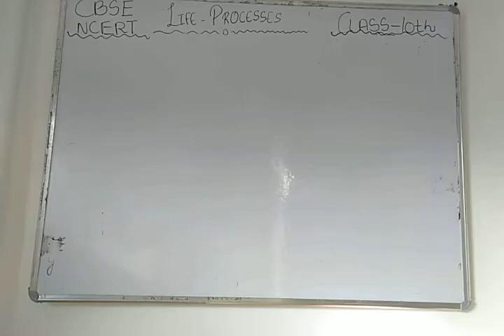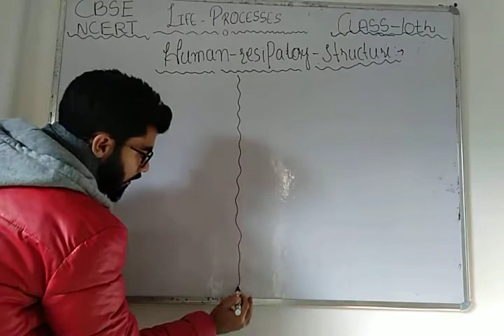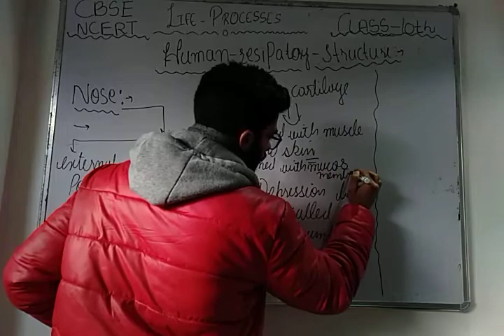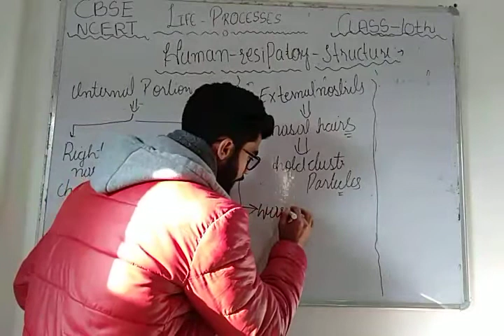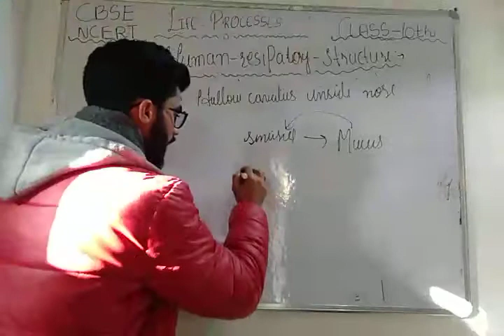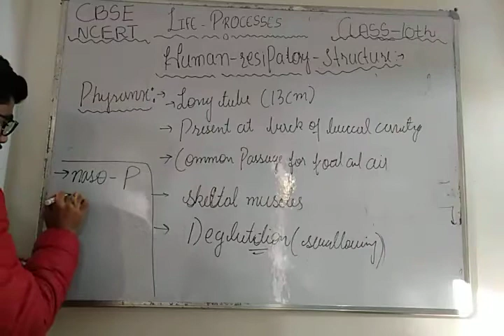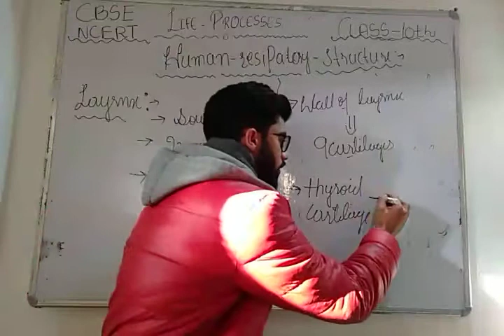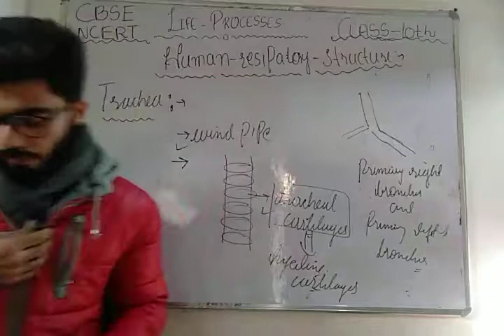life processes class 10th lecture 6